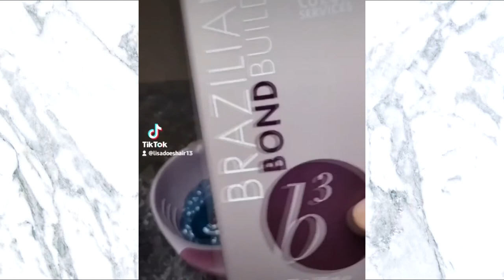TOP DIY HAIRSTYLE TUTORIAL HAIR HACKS & TIPS TikTok Compilation